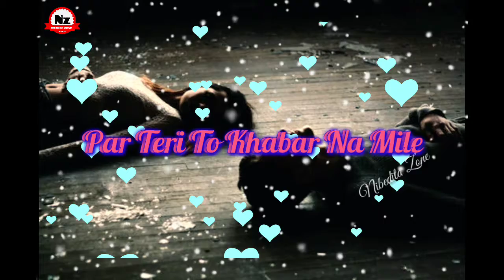New 💗Bf–Gf sad status song 😢